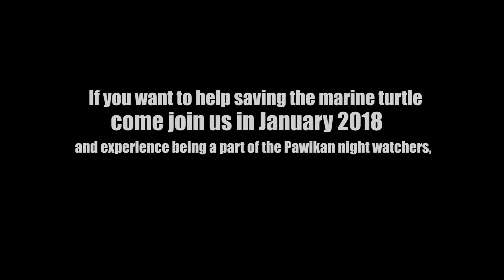Save the Sea Turtle Damn It! Teaser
Save the Sea Turtles YEAR 3
A CLIMBER environmental awareness beach camp

The Marine Turtle also known as "Pawikan" is a threatened specie. In the Philippines there are five major types the olive ridley, loggerhead, hawksbill, green & the leatherback.

Declared as a protected specie, the sea turtle population reached critical levels in the past few years due to the merciless slaughter of hunters, egg poachers & shell collectors. The never ending greed, lust & desire for money & financial gains had driven the sea turtle in the brink of extinction.

If you want to help save the marine turtle, be part of the "Save the Sea Turtles YEAR 3" A CLIMBER environmental awareness weekend & experience being a part of the Pawikan night watchers, Pawikan night patrol & the once in a lifetime opportunity of releasing a baby sea turtle in the open seas.